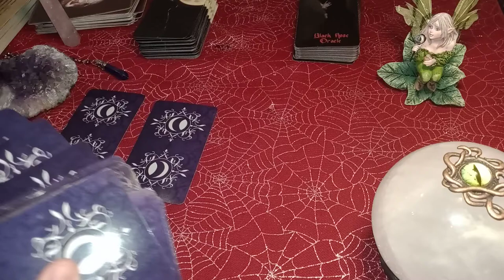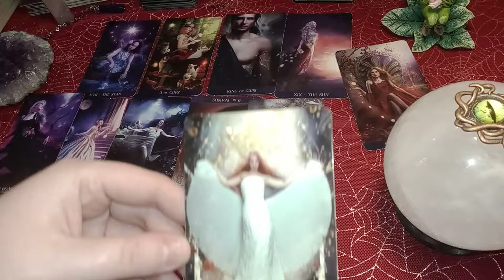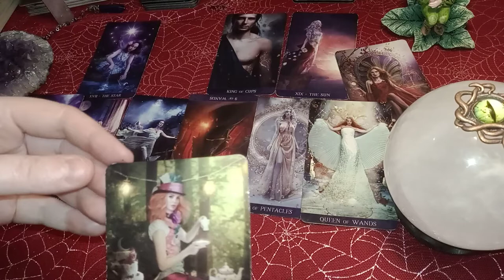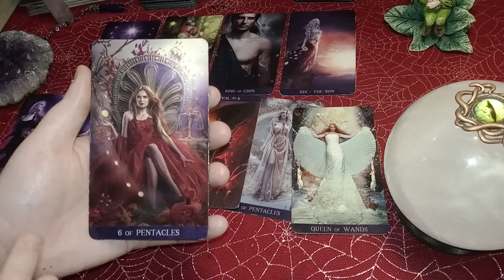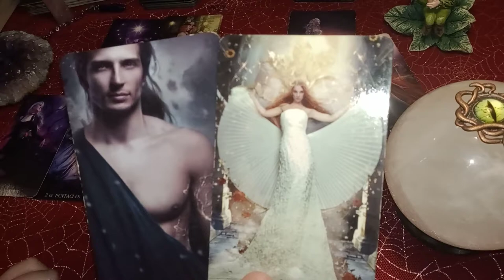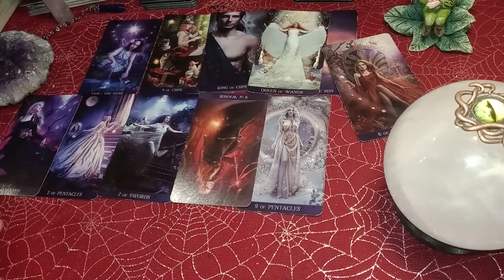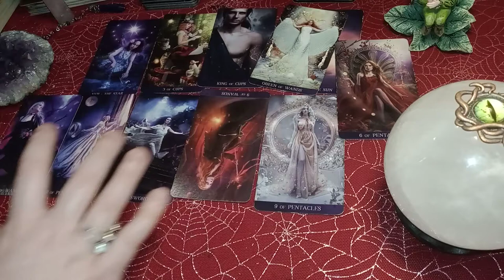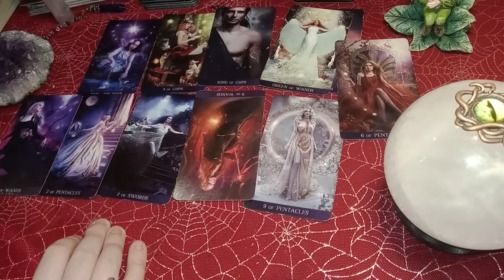*BEST* READING EVER! TRUE LOVE, MONEY & ABUNDANCE ARE YOURS! THERE'S JUST ONE THING YOU NEED TO KNOW